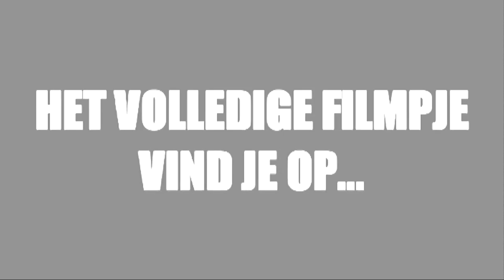X FACTOR 2011 - aflevering 10 - X CAMPUS - Ferry (optreden 1)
X FACTOR 2011 - aflevering 10 - Ed.